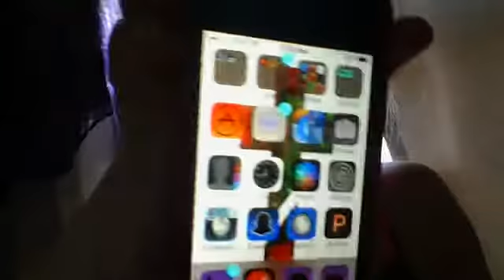kik me macdawn012